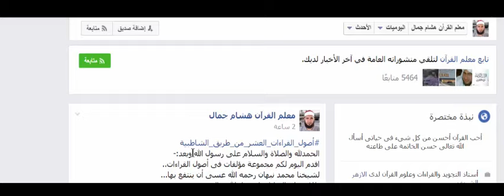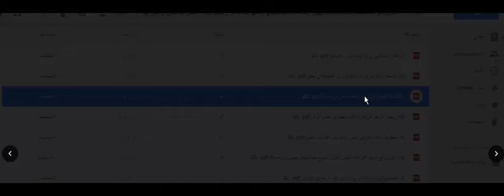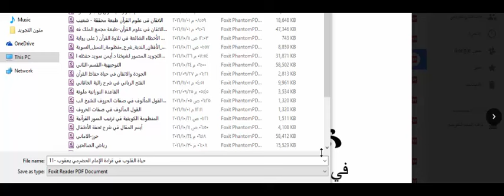أصول القراءات العشر لشيخنا محمد نبهان رحمه الله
بسم الله الرحمن الرحيم -الحمدلله والصلاة والسلام على رسول الله أما بعد-لـكل من يرغب في حفظ القرآن -"إجازة في القراءات العشر -حفظ السنة النبوية-دورات علمية
✿ للتسجيل بالاستمارة المخصصة لذلك ؛ زيارة الرابط التالي ✿
◀حلقات {{قناة القرآن الكريم حياة القلوب}} لشهر رجب 1441هـ